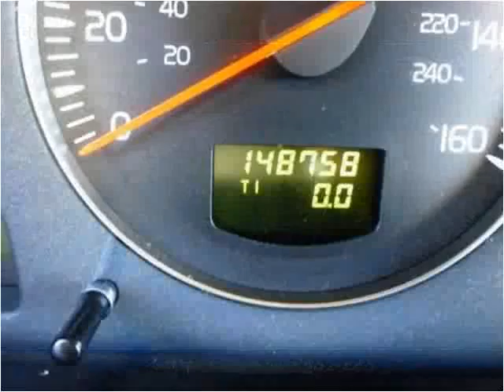2005 Volvo XC90 Used Cars Teterboro NJ